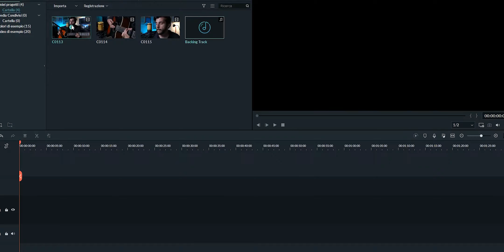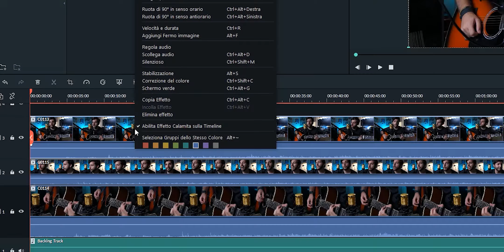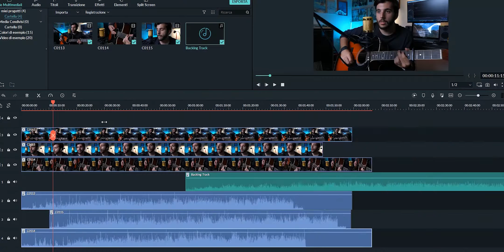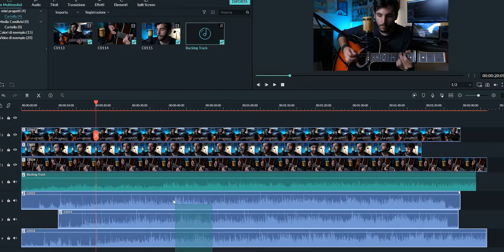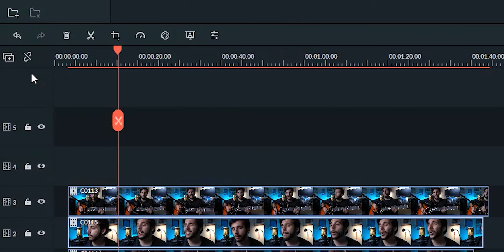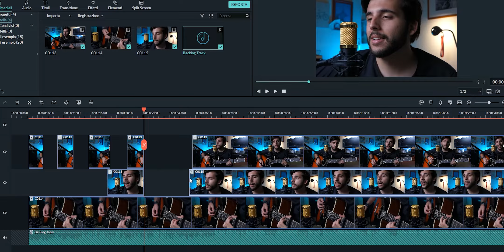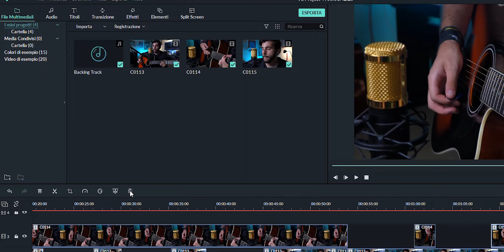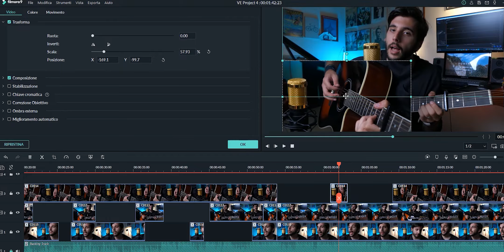Montare un video musicale con Filmora 9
Oggi su TekuFilms Daniele monta un video musicale con Filmora 9, uno dei migliori software accessibili a tutti!

Prova ARTGRID.io la migliore libreria di riprese e clip (PER TE DUE MESI GRATIS)

⏯ IL MEGLIO DI TEKU FILMS

📢 SOCIAL

Teku Films su Facebook (Per le Domande e Risposte (usa il tag "TekuRisponde" )

⚙ La nostra attrezzatura:

Pannello Led flessibile

Godox SL60 e ombrello softbox

Gelatine Colorate

Treppiede video

Videocamera principale

🎞 Credits

Puntata 05x38
Episodio 136

Condotto da
Daniele Carlone

Aiuto scrittura e revisione:
Filippo Carlone

Prodotto da
Daniele Carlone

Teku Studio
2020, BARI - Italia